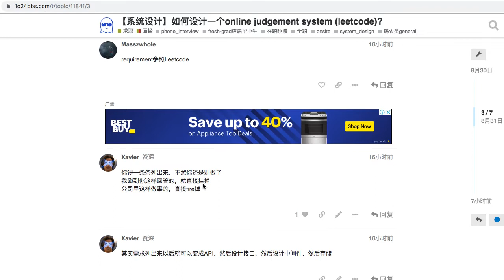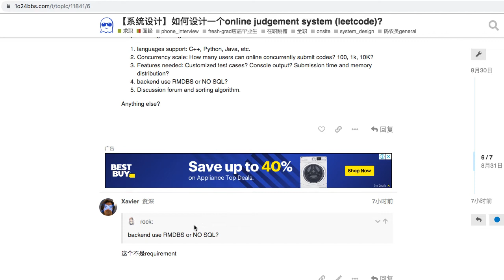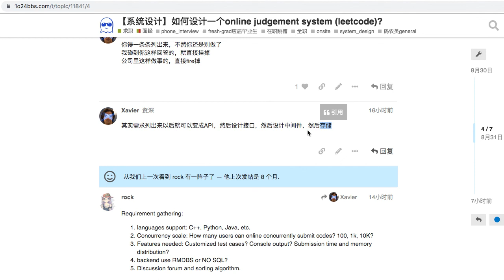【系统设计】如何设计一个online judgement system leetcode?